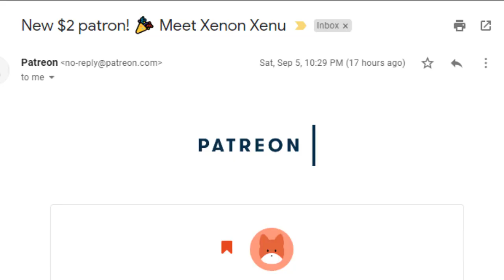"The Problem Guy" Helps A Teenager Confused About Their Sexuality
I get questions like this all the time, so I wanted to share this with the world in hopes of helping others going through things like this.